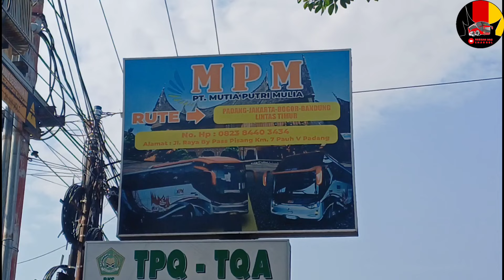gebrakan terbaru mpm hanya 2 unit yang berangkat dari sumbar